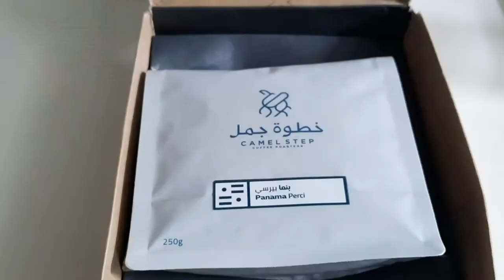Brewing Panama Geisha by Camel Step